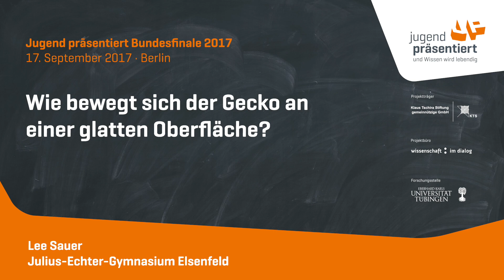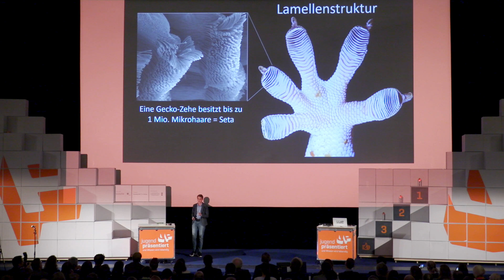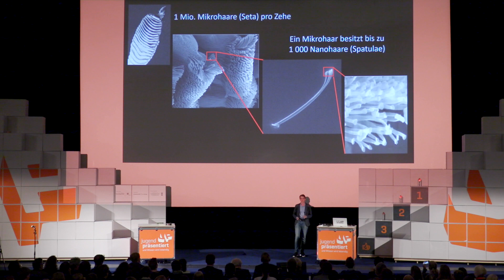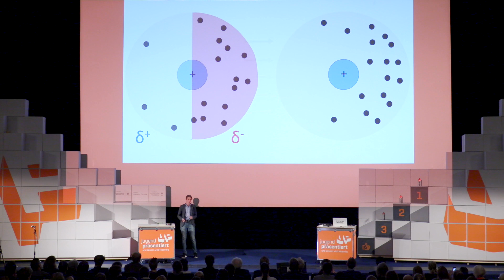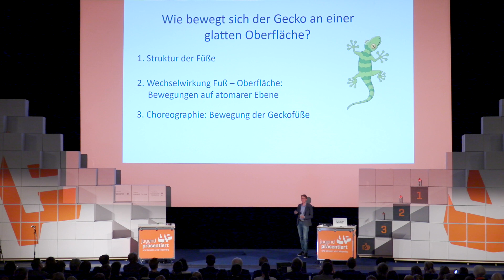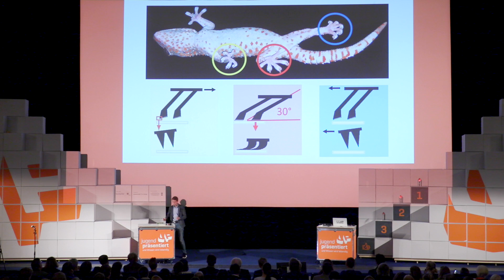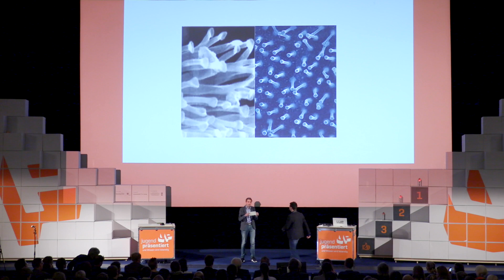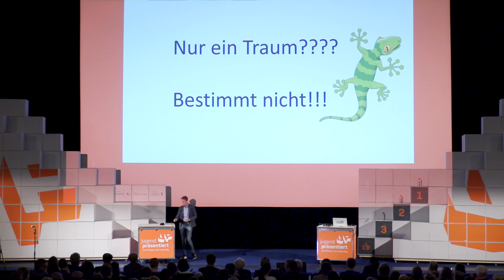2. Platz Jugend präsentiert Finale 2017: Wie bewegt sich der Gecko an einer glatten Oberfläche?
Finalpräsentation von Lee Sauer (Julius-Echter-Gymnasium Elsenfeld) zum Thema "Bewegung".